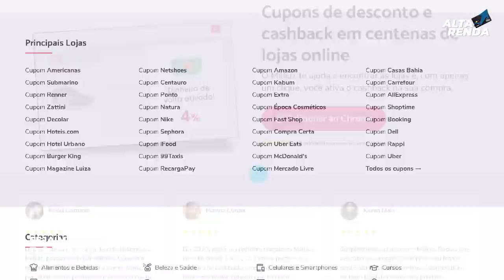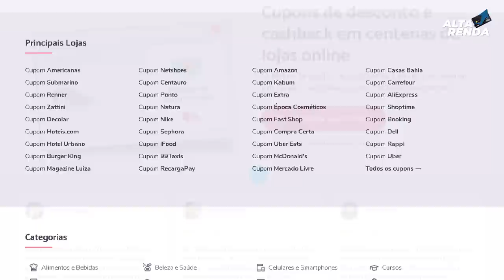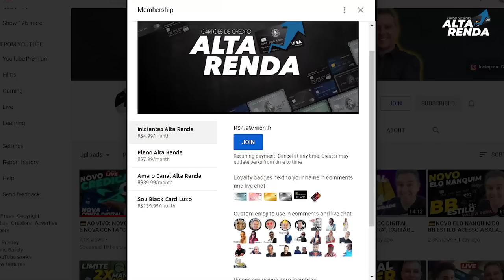💳MÉLUIZ CARTÃO MASTERCARD INTERNACIONAL GRÁTIS E A "EMPRESA ACESSO" AGORA SERÃO UMA SÓ FINTECH?